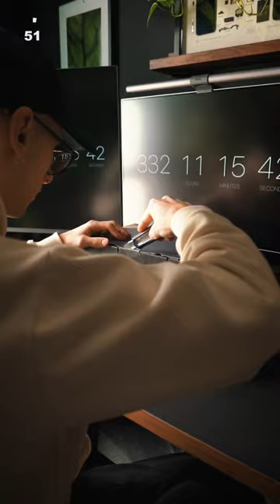Marshall Acton III Unboxing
ASMR Marshall Acton III Unboxing 💆‍♂️